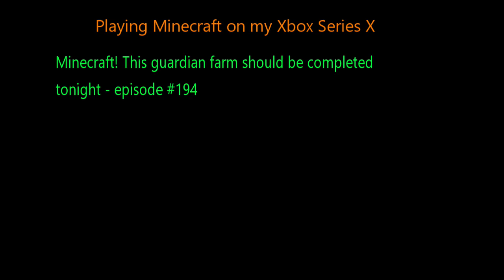Minecraft! This guardian farm should be completed tonight - episode #194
Minecraft! This guardian farm should be completed tonight